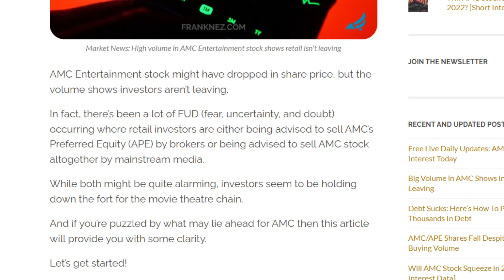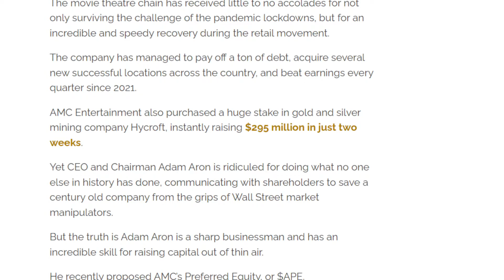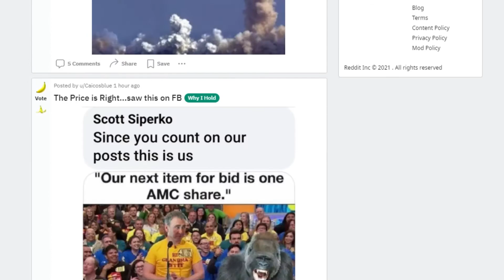AMC & APE BIG VOLUME EXPOSES THIS!!